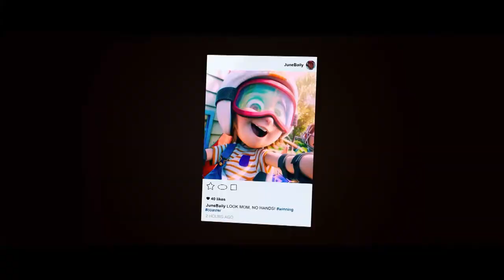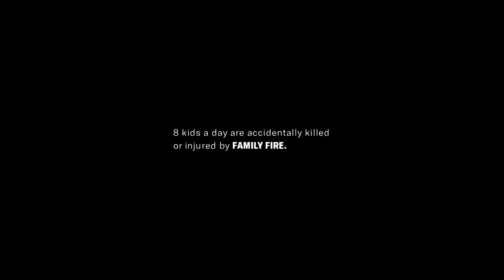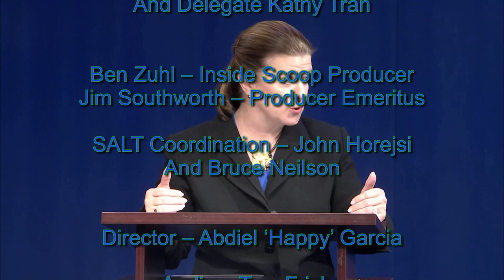Inside Scoop 597 April 15, 2019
Inside Scoop and SALT bring you a series of panels with Legislators to recap what happened in the legislative session this year.  This is panel 2 with Senator Chap Petersen, and Delegates Kathy Tran and Kaye Kory.  The shows were taped just before the Veto session earlier this month.